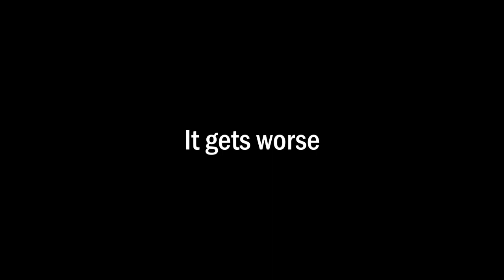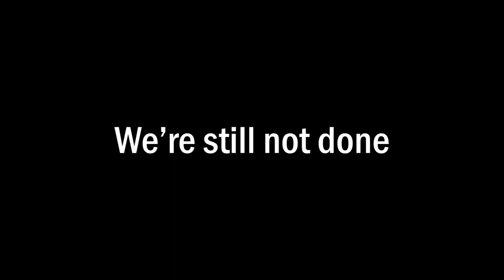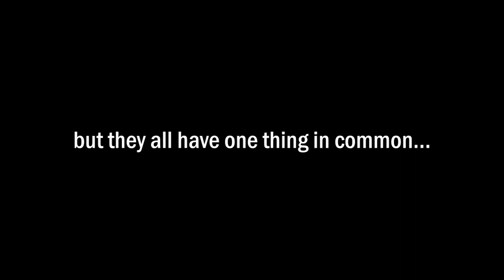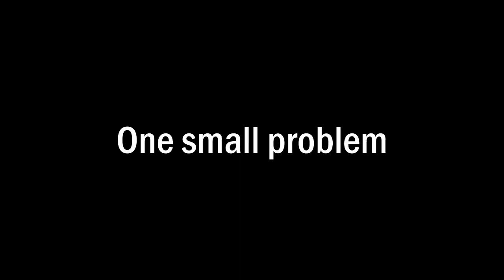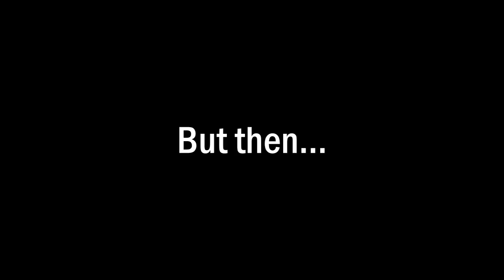Garden Warfare 2 is Broken